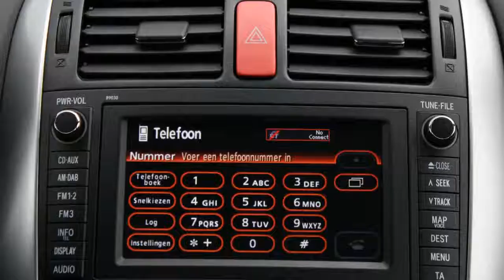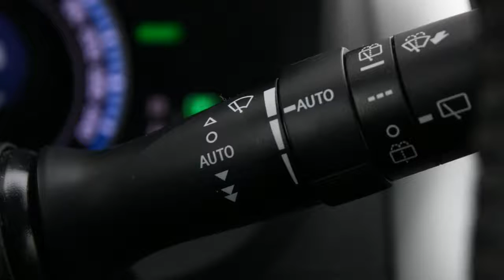Toyota Auris 1.8 Hybrid Executive | Navi | Leder